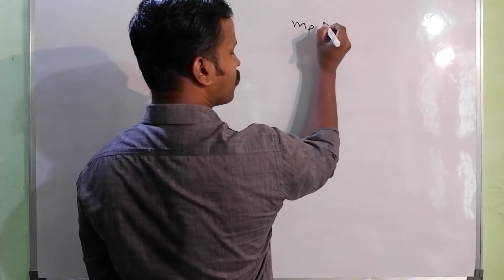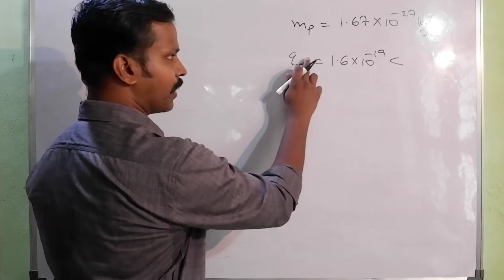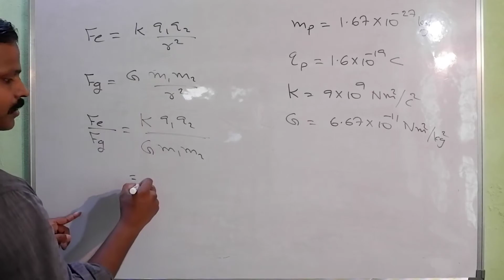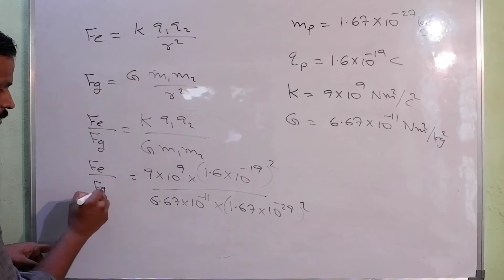Ratio Of Electrostatic To The Gravitational Force Of Two Protons/ Electrostatics/Plus two Physics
Ratio Of Electrostatic To The Gravitational Force Of Two Protons/ Electrostatics/Plus two Physics In Malayalam